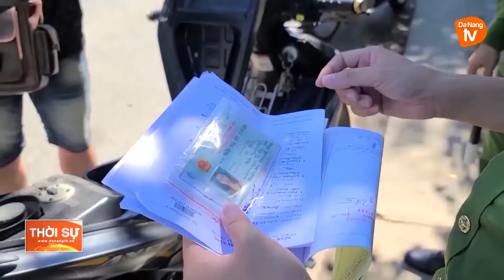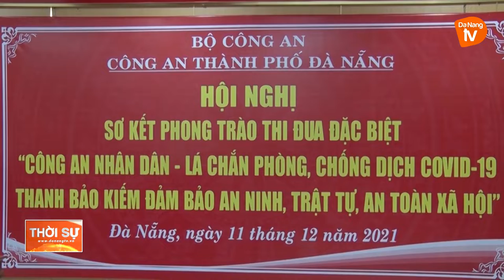DẤU ẤN CỦA CÔNG AN ĐÀ NẴNG TRÊN TUYẾN ĐẦU CHỐNG COVID - 19